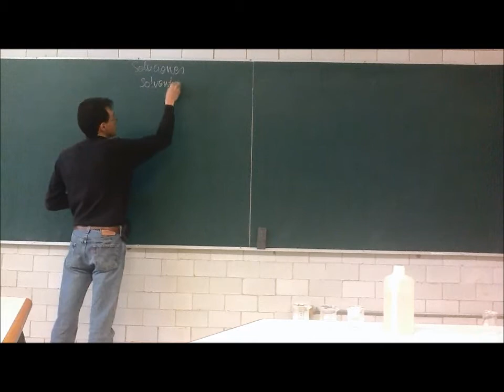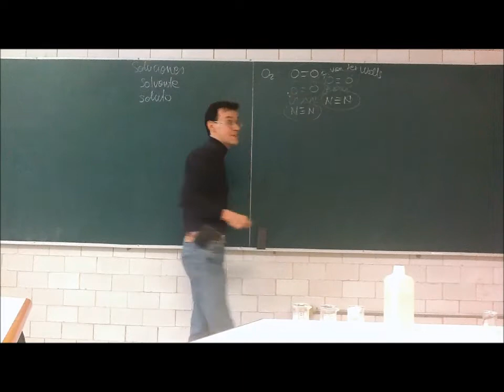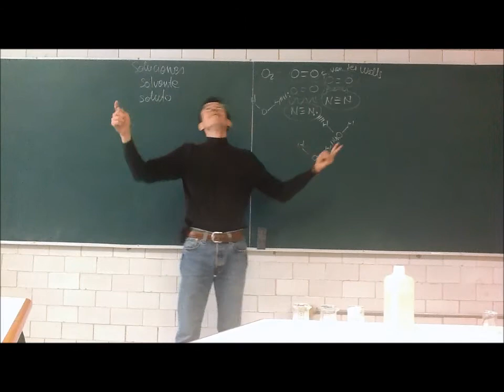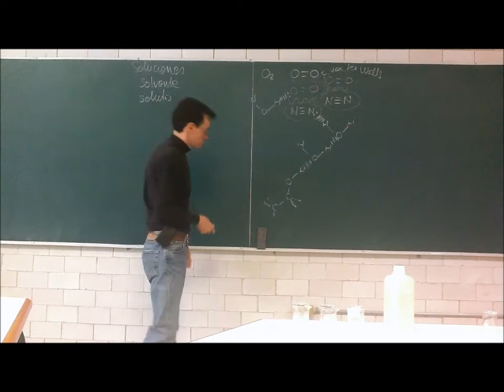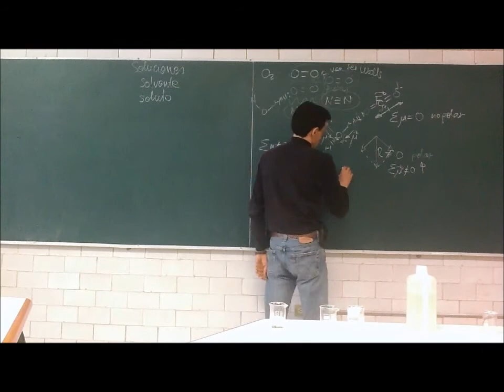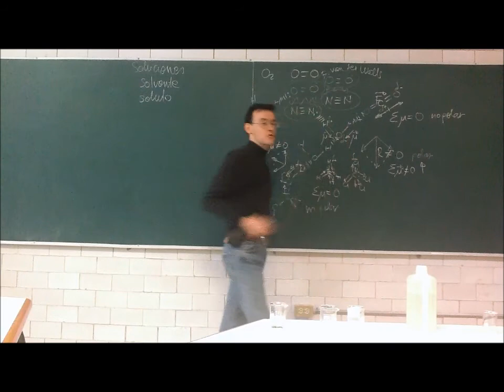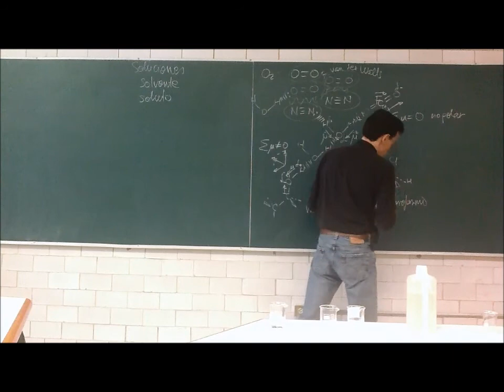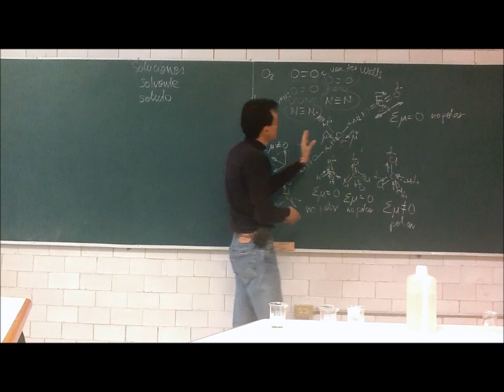Soluciones de electrolitos. Conductividad - 12-Otoño - Prof Raúl Alva 1/2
Primera parte de la 7a sesión del curso de Fisicoquímica Experimental, Trimestre 12-O, Universidad Autónoma Metropolitana, Unidad Iztapalapa, por el Dr Raúl Alva, 4 de octubre de 2012. Soluciones de electrolitos. Conductividad eléctrica, iones en solución acuosa, actividad iónica